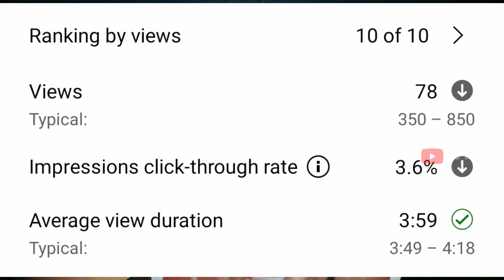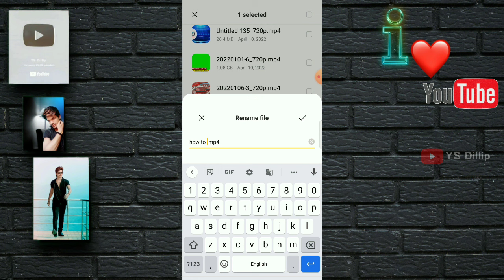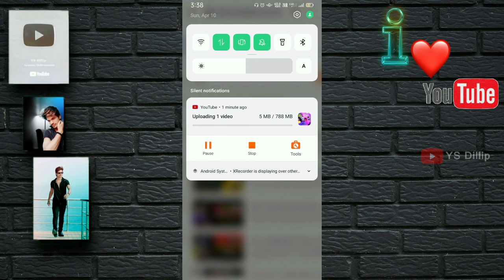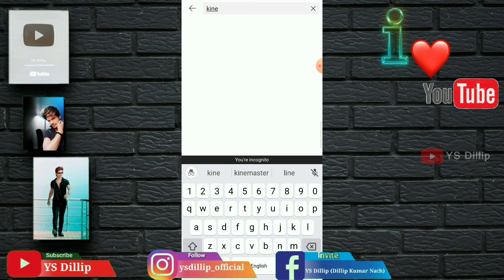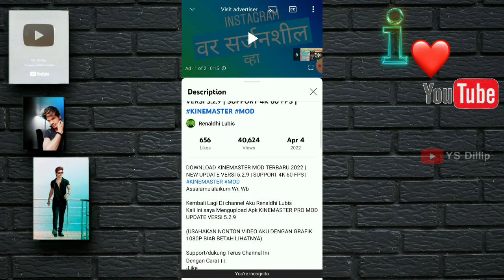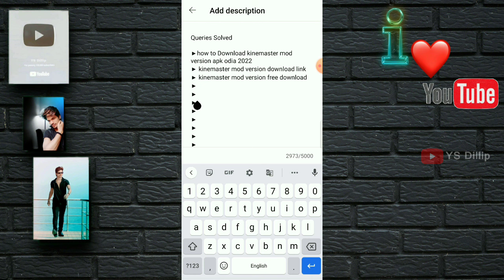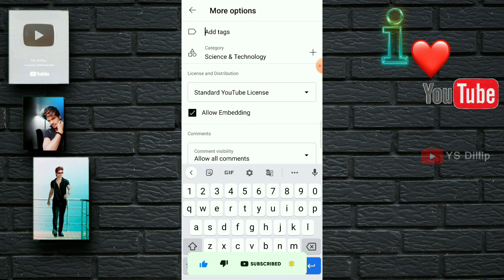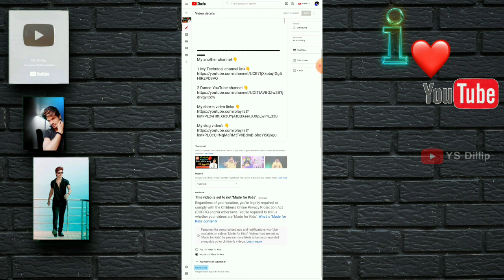how to upload video on YouTube 2022(odia)| Video upload karne ka sahi Tarika kya he?video upload seo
youtube re video upload kemiti karibe | how to upload video on YouTube 2022(odia) | video upload seo

GEAR USED

▪️my mobile phone best background blur mobile phone 👇

▪️my tripod 👇

▪️my another 👇Mobile phone

▪️my camera 📷👇

▪️my another tripod 👇

▪️my ring light👇

from phone
how to upload videos on youtube
in tamil
without copyright problems
in teluguu
2022
with thumbnail
shorts
studio
malayalam

Hiii friends I'm ysdillip.Today You will get youtube re video upload kemiti karibe | how to upload video on YouTube 2022(odia) | video upload seo

Queries Solved

▶how to upload videos on YouTube odia 2022
▶how to upload videos properly 2022
▶how to upload videos on YouTube in mobile phone odia
▶ youtube video upload karaneka sahi tarika
▶ youtube video upload seo 2202
▶ YouTube channel me video kaise upload kiajae
▶how to upload videos on YouTube channel first time
▶how to upload videos on YouTube channel 2022
▶how to upload video on YouTube channel to get more views
▶ video upload karibara sathika upaya
▶ youtube re kemiti video upload karajae
▶ video kemiti upload kale Viral hoithae
how to upload videos on YouTube & how to use YT studio apps 2022 odia

Today I will show you youtube re video upload kemiti karibe | how to upload video on YouTube 2022(odia) | video upload seo

10.how to make a professional youtube  thumbnail in PicsArt odia

So I hope All your Queries Solved Through This Video but still if you have any query regarding youtube re video upload kemiti karibe | how to upload video on YouTube 2022(odia) | video upload seo

from phone
in tamil
without copyright problems
in teluguu
2022
with thumbnail
shorts
studio
malayalam